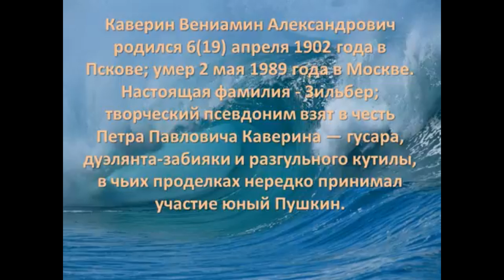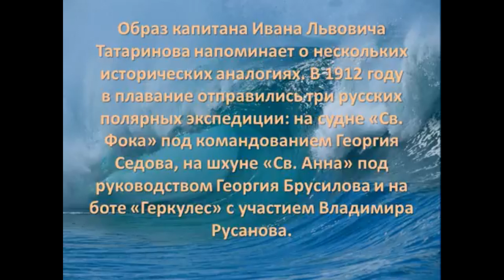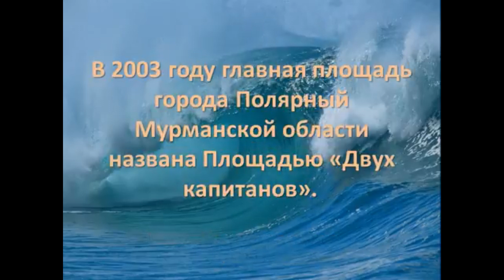Буктрейлер по книге "Два капитана" с. Хрустовая